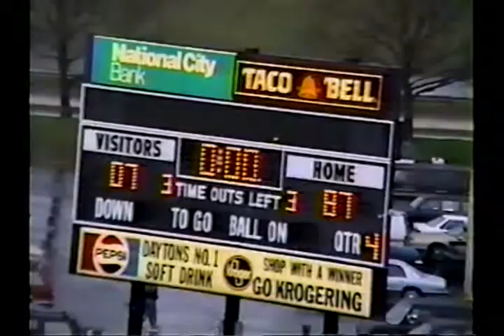voh110x oh moeller 31 centerville 14 1993 fb game 2 moeller 18 princeton 15 1993 fb game 3 moeller 27 hilliard 7 1993 fb 08